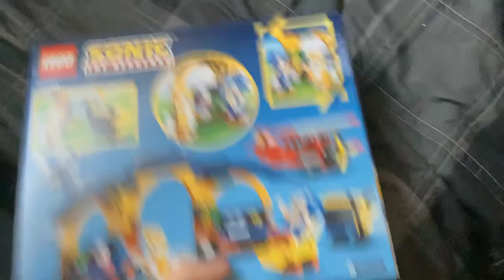Look what I bought yesterday at Target and it was the last one